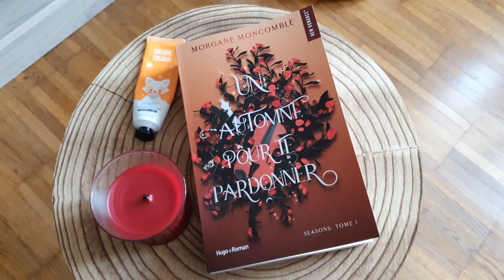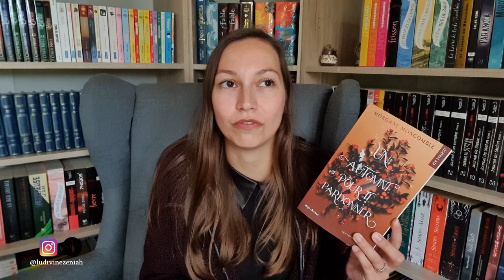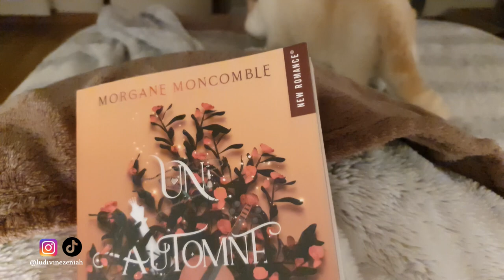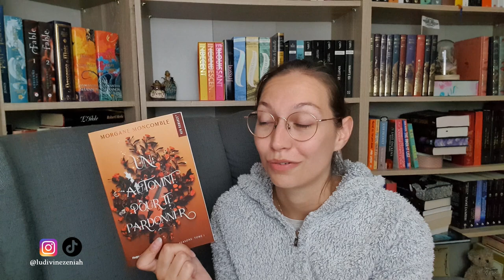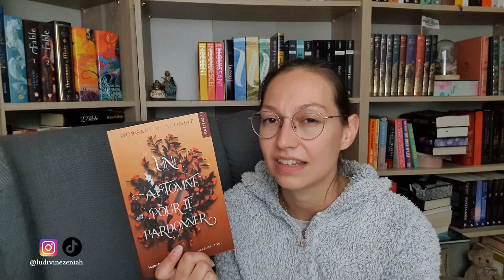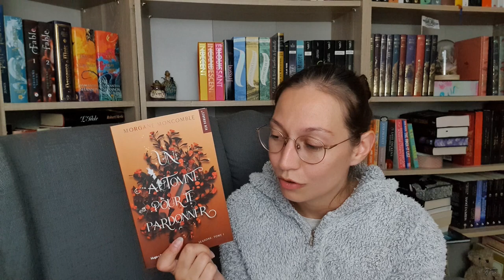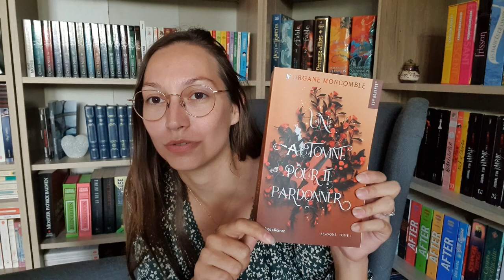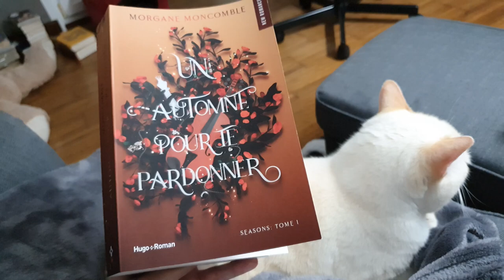UNE ROMANCE PARFAITE POUR L'AUTOMNE ! 🍁 | Reading Vlog Un automne pour te pardonner ❤️🍂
Aussitôt acheté, aussitôt lu ! Je parle bien sûr d'Un Automne pour te pardonner, le petit dernier de Morgane Moncomble aux éditions Hugo Roman 🥰

⚠️ N'oublie pas de cliquer sur la cloche pour être prévenu des prochaines ;)

Si tu souhaites une vidéo en particulier, fais-le moi savoir en commentaires ;)

- Ludivine.